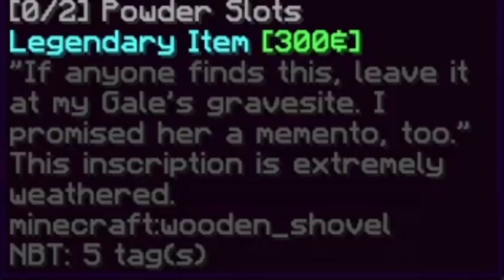The Mystery of Gale's Gravesite...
Thought I'd cover this secret since I thought it'd be interesting to show off the actual location of Gale's Gravesite, what do you guys think this'll be like once it's completed?